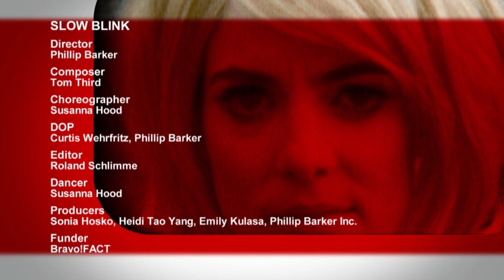Slow Blink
An intimate exchange between cameraman and dancer, focusing closely on the face.

Director: Phillip Barker
Composer: Tom Third
Choreographer: Susanna Hood
DOP: Curtis Wehrfritz, Phillip Barker
Editor: Roland Schlimme
Dancer: Susanna Hood
Producers: Sonia Hosko, Heidi Tao Yang, Emily Kulasa, Phillip Barker Inc.
Funder: Bravo!FACT